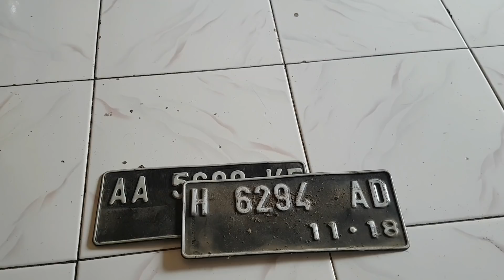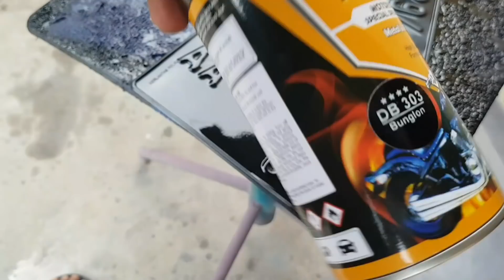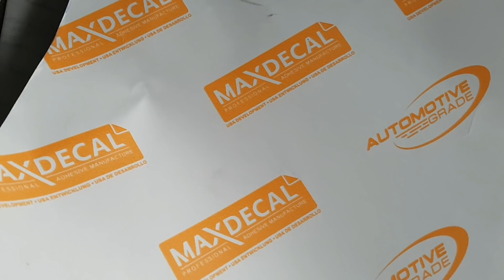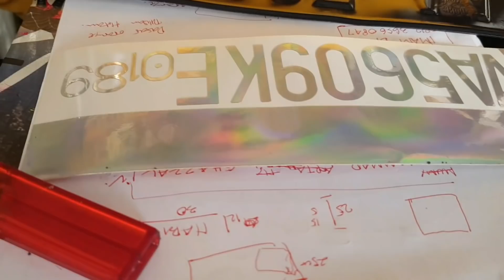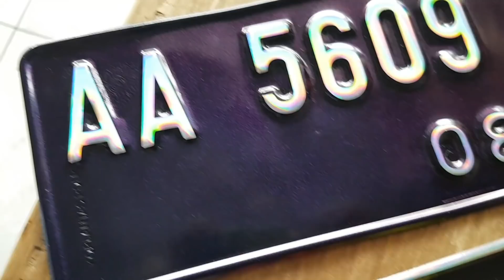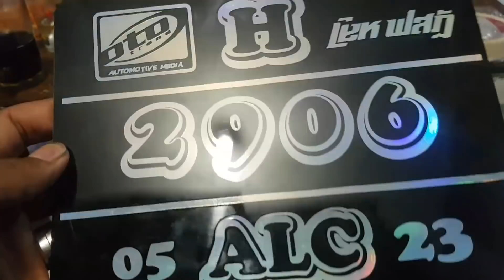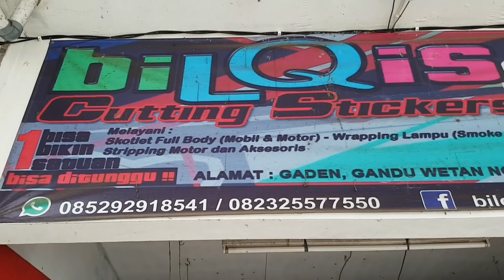Plat nomor THAILOOK / Cara membuat plat nomor standar menjadi ala thailook & plat nomor kontes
Plat nomor juga harus punya style yg bagus ya genk biar motor semakin terlihat bagus dan menarik,
Dan video ini kita mw ngasih cara nih biar plat nomor bisa semakin menarik. Ok lurr

Hallo lurr.. Apa kabar semuanya ? Semoga kita semua di berikan kesehatan dan rejeki yg melimpah amien.
Di video kali ini kita akan ngasih tutorial cara membuat plat nomor standart menjadi plat nomor ala thailook ya gaes.
Dan cara membuat juga menggunakan bahan2 yg saya mudah di dapatkan.
Utk cat nya kita menggunakan Diton premium.
Stiker dan Cuting nya tersedia di BILQIS CUTING STIKER
Alamat : Gaden ,GANDU WETAN NGADIREJO.

Tunggu apalagi lagi lur, segera coba dan lihat hasilnya.

Sperti apa caranya, simak video ini sambil menikmati kopi hangat ya lur.